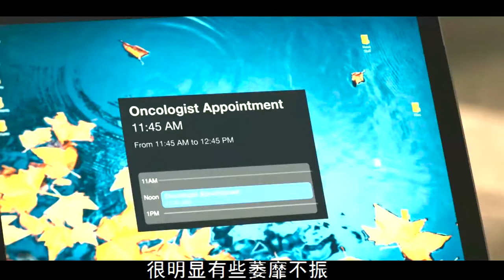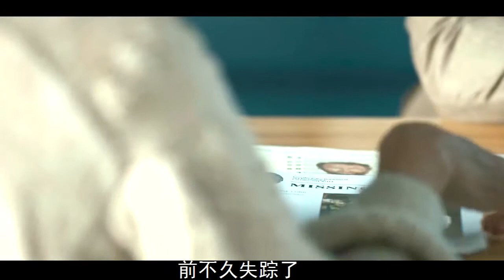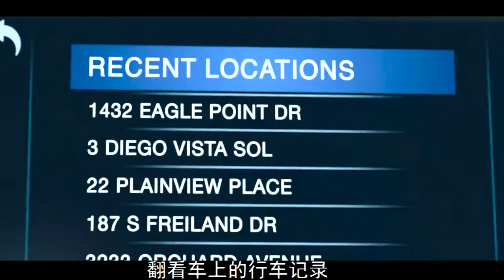【回味】2021最新悬疑惊悚剧：同居10年的男友竞然是变态恶魔，喜欢囚禁年轻女性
2021最新悬疑惊悚剧：同居10年的男友竞然是变态恶魔，喜欢囚禁年轻女性